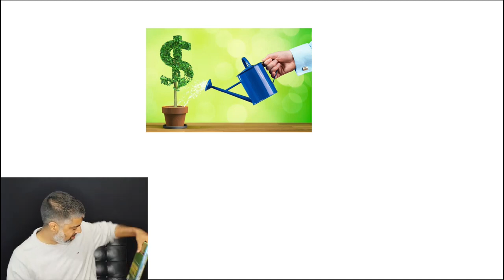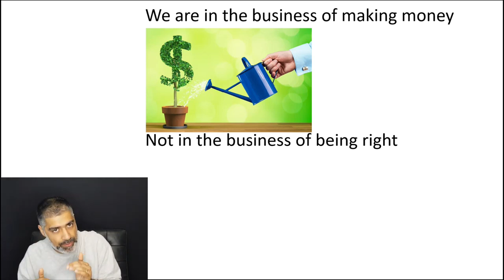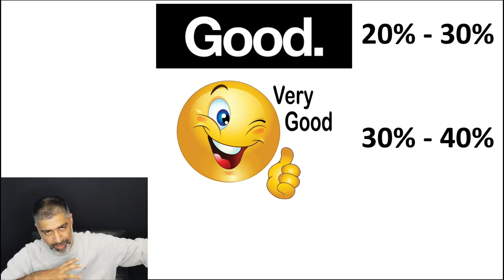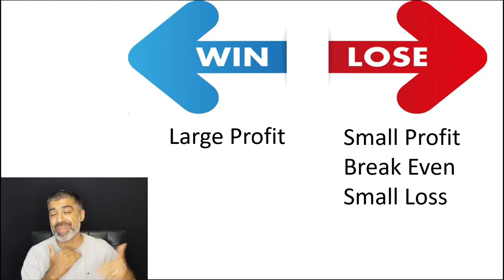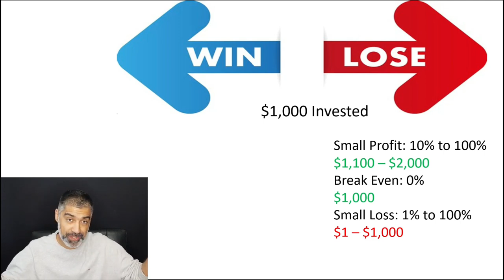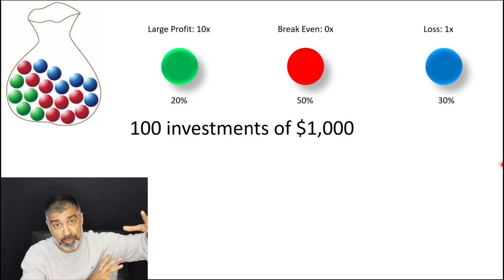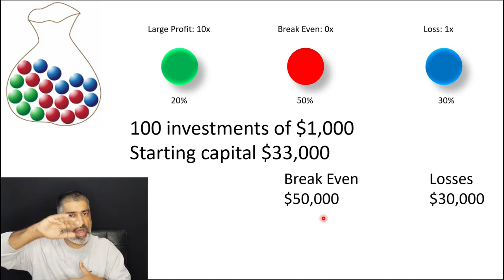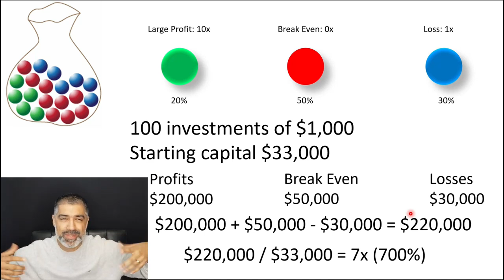What Is The Secret To Making Consistent Money In Crypto? PROBABILITIES - The Game We Are Really In!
In todays Video We look at the foundations of Business and looking at Investing in Crypto as a Business sense. Its a proababilites game that we are in and you want to be on high alert when the indicators are in your favor and also the reverse.